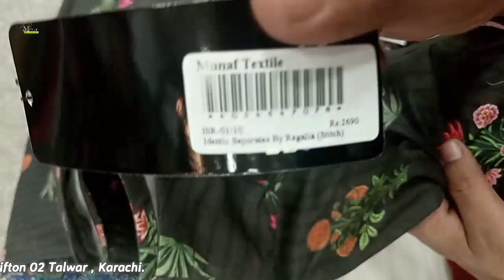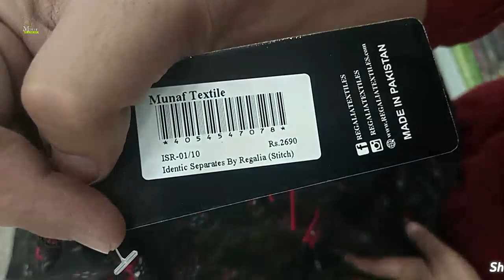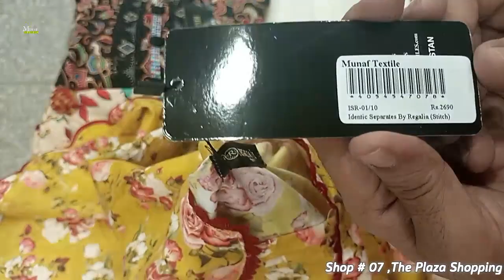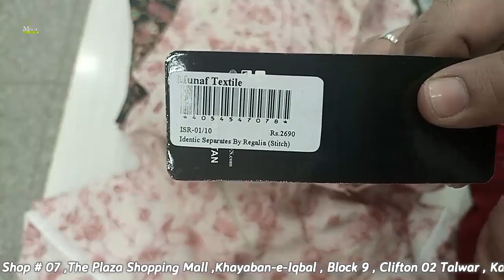𝐈𝐝𝐞𝐧𝐭𝐢𝐜 𝐒𝐞𝐩𝐚𝐫𝐚𝐭𝐞𝐬 𝐁𝐲 𝐑𝐞𝐠𝐚𝐥𝐢𝐚 𝐒𝐭𝐢𝐭𝐜𝐡 𝐂𝐨𝐥𝐥𝐞𝐜𝐭𝐢𝐨𝐧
𝐏𝐑𝐈𝐂𝐄 𝟐,𝟔𝟗𝟎
𝐍𝐎𝐖 𝐀𝐕𝐀𝐈𝐋𝐀𝐁𝐋𝐄

𝐈𝐝𝐞𝐧𝐭𝐢𝐜𝐒𝐞𝐩𝐚𝐫𝐚𝐭𝐞𝐬 𝐑𝐞𝐠𝐚𝐥𝐢𝐚 𝐒𝐭𝐢𝐭𝐜𝐡